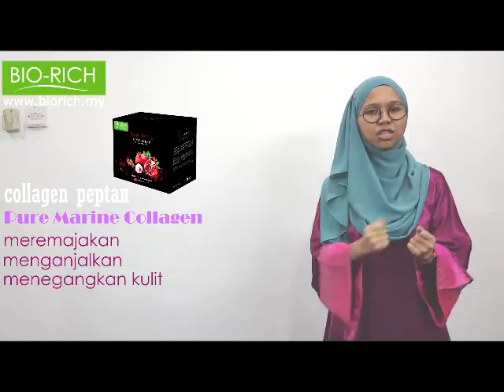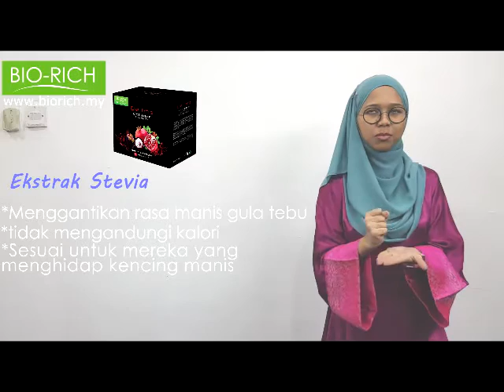Produk Biorich : Delima Collagen / Tanpa Gula